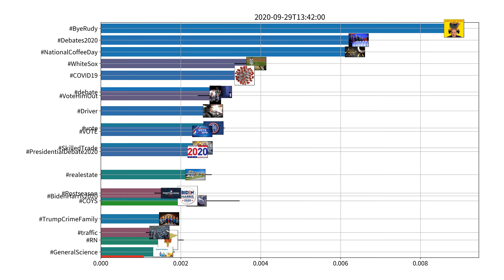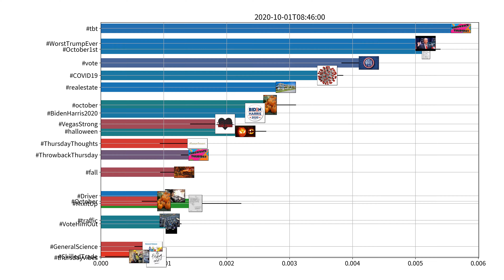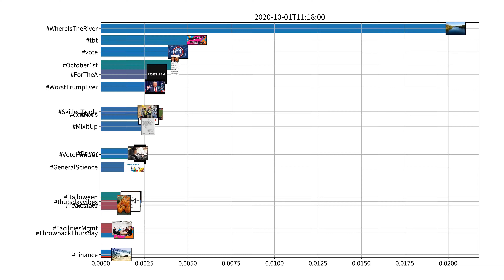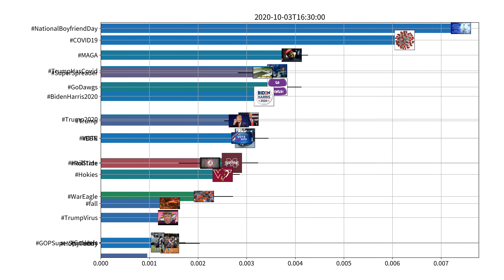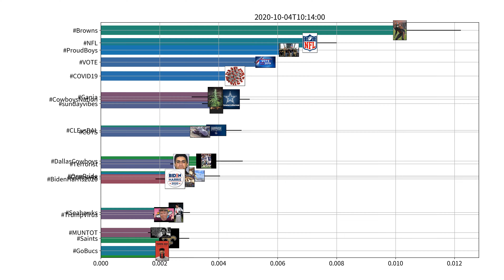Trending hashtags on Twitter, US, week of 09-29-2020